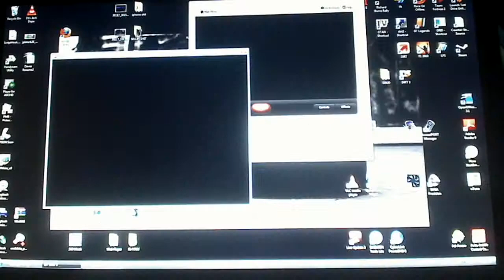DiRT3 - Cattle Guard Barrel roll to finish